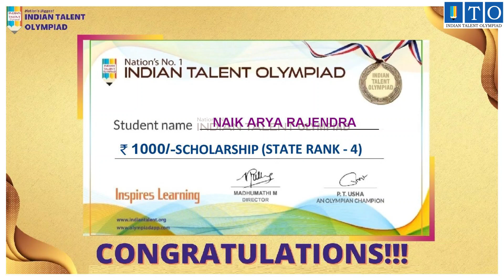Olympiad Prize Winner STATE TOPPER RANK - 4 NAIK ARYA RAJENDRA- KALAMBOLI, MAHARASHTRA